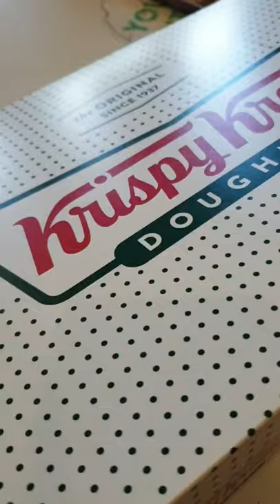How Krispy Kreme Doughnuts Are Made Krispy kreme doughnuts the best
This krispy kreme doughnuts are made in store at Westfield Fountain Gate